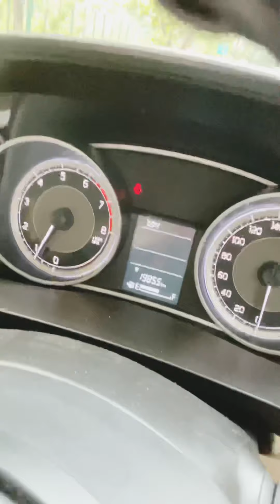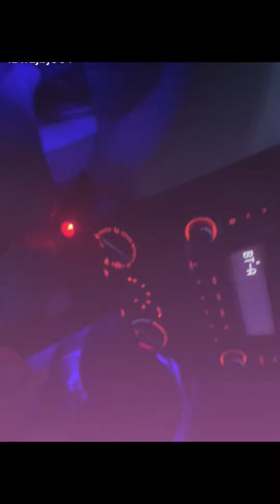Raipur to Deobhog Vlog-1 Chhattisgarh fit-Luckysoni,Prithvi,and Jeet Fun moments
Hey guyz this is my first vlog jzt fun moments a short begining in vloging hope you u guyz injoy this.

I'm on Instagram as- mr__l_ucky